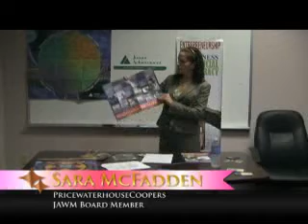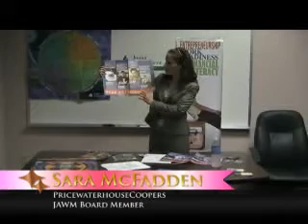JA in a Day, EFS, Activity Four.flv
Review / training of the Junior Achievement Economics for Success, middle/high school program. Activity four of six.